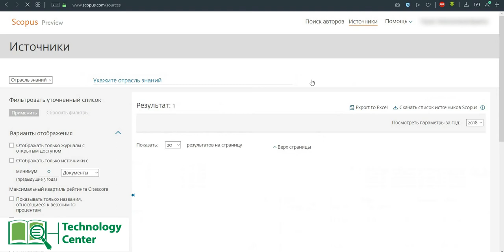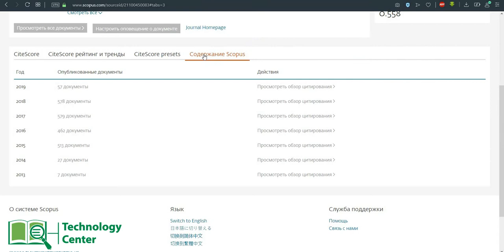Как найти журнал в базе данных Scopus